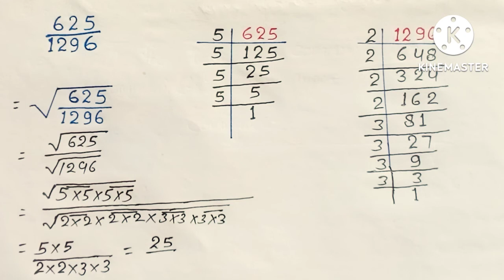गुणनखण्ड विधि से वर्गमूल निकालना सीखें || how to find squar root in factor method ||vargmul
गुणनखण्ड विधि से वर्गमूल कैसे निकाले
गुणनखण्ड विधि वर्गमूल
वर्गमूल निकालने का तरीका
संख्याओ का वर्गमूल निकालना सीखें
वर्गमूल
भाग विधि से वर्गमूल कैसे निकाले
भाग विधि वर्गमूल
गुणनखण्ड विधि से वर्गमूल कैसे निकाला जाता है

gurankhand vidhi se vargmul kaise nikale
how to find square root in factor method
Any number ka square roots
vargmul maths
gurankhand vidhi se vargmul nikalne ka tarika
bhag vidhi se vagmul nikalne
Math Masti classes
number ka square roots
vargmul in hindi
bhag vidhi vargmul
bhag vidhi
vargmul
factor method square roots
vargmul kaise nikala jata hai gurankhand vidhi se
gurankhand vidhi vargmul in hindi
best method in vargmul
Square root in factor method
division method in square roots
vargmul nikalna sikhe
vargmul short trick
vargmul short video
how to find square root
gurankhand kaise Karen
factor
square root nikalne ka aasan tarika
vargmul
vargmul shorts video